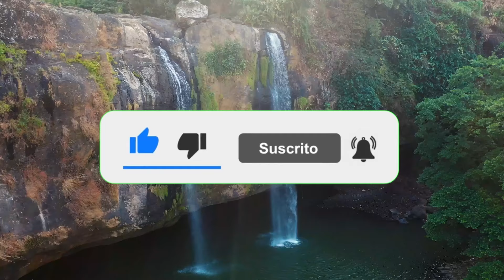✅ AMAZING FACTS ABOUT WOMEN - BEHAVIORAL PSYCHOLOGY FEMININE 🔥